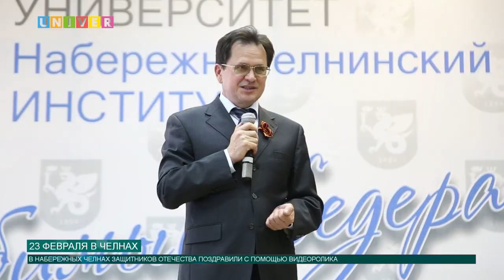23 ФЕВРАЛЯ В ЧЕЛНАХ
Выходные закончились, а праздничное настроение осталось. В Набережночелнинском институте Казанского университета защитников Отечества решили поздравить необычным способом. Как?